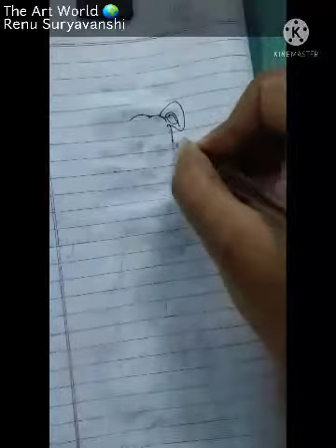How To Draw Scooby Doo//Cartoon Dog//sketch//Art//drawing @theartworldrenusuryavanshi786 🎨🐕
Hello friends in this video I'll teach and show you that how to draw a scooby doo Art.If my arts some helpful for you.Then you can Subscribe to my YouTube channel and press the bell icon.ThankYou🙏
Your Queries👇
how to draw Scooby doo
how to draw a dog art
how to draw a dog sketch
how to draw a dog painting
how to draw a dog poster
how to draw a dog portrait
how to draw a dog drawing
how to draw a realistic dog
how to draw a dog in easy way
how to draw a dog step by step
how to draw a dog with easy steps
how to draw a street dog
how to draw a puppy
how to draw a puppy easy
how to draw a puppy Saying hello
how to draw a cute puppy
how to draw a puppy face
how to draw a puppy paw
how to draw a puppy for kids
how to draw a puppy step by step
how to draw a puppy video
Hello now you can follow me on:-
vv
Link 👇